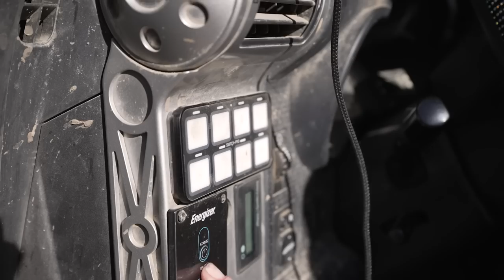Solo female living in overlander SUV! Off-road & remote work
Julianna travels full time in her overlander SUV. She downsized and now works remotely, while living an adventurous lifestyle. Some may think this is an extreme lifestyle choice, but Julianna finds it very freeing. She's financially secure and enjoys being outdoorsy.

CREDITS
PRODUCED & HOSTED BY:
Jenna Kausal

VIDEOGRAPHER:
Mark Dexter

EDITING BY:
Marcia Trader

TITLE MUSIC:
Kate Steinway - "Tiny Home"

0:00 Intro
1:03 Julianna and her Overlanding SUV
1:19 Why Juli chose nomadic life
1:30 Working from the road
1:42 The trade-off of living in an off-road vehicle
2:17 Falling in love with the FJ Cruiser
2:41 Cost of the rig
2:56 About the FJ Cruiser
3:45 Upgrades to the exterior
5:12 Solar setup
5:25 Where is the bathroom?
6:04 Inside the Overlanding SUV
6:41 Where does Juli sleep?
7:35 How does Juli sleep?
8:05 Storing water
8:57 Storage/Kitchen
11:13 Additional storage and closet
12:13 Fold out awning
12:43 How life has changed since living nomadically
13:03 What's it like to be a solo woman on the road?
13:45 Outro